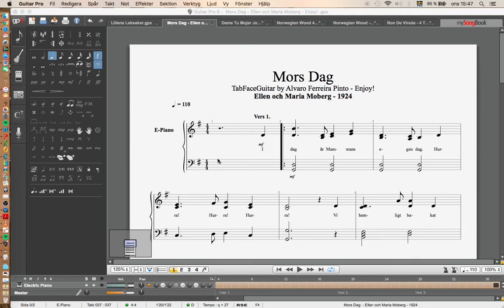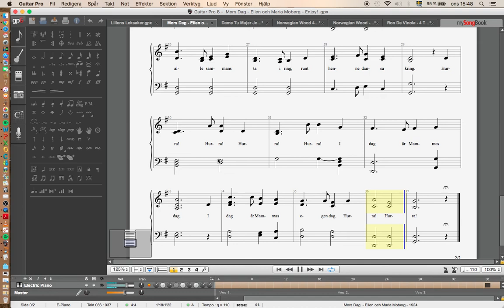Mors Dag - Ellen och Maria Moberg - 1924 - Enjoy!